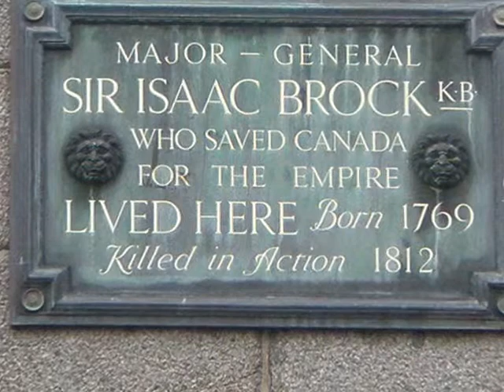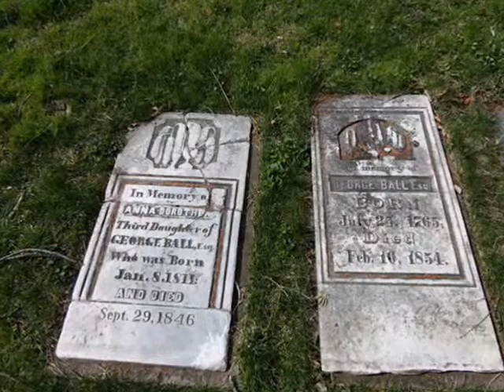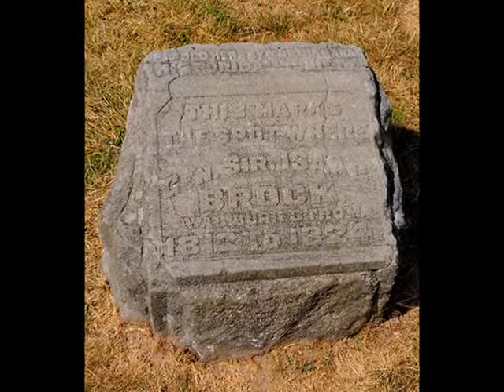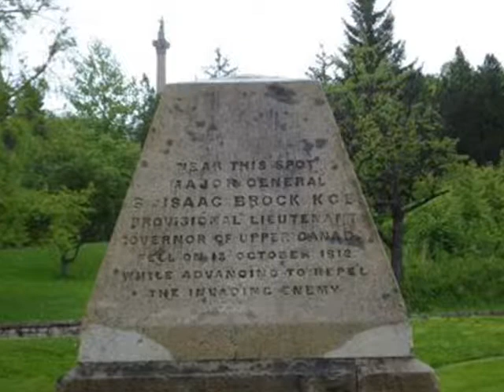general brock.wmv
general brock and the war of 1812 from Fort Detroit to Queenston Heights.

known as the hero of upper canada